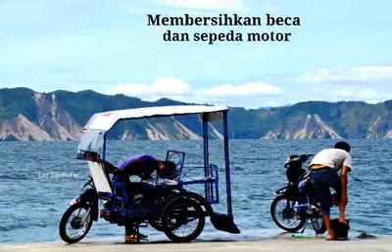WELCOME TO LAKE TOBA BY P. LEO SIPAHUTAR, OFMCap.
Lake Toba is so beatifull. So...let's to visit this lake.